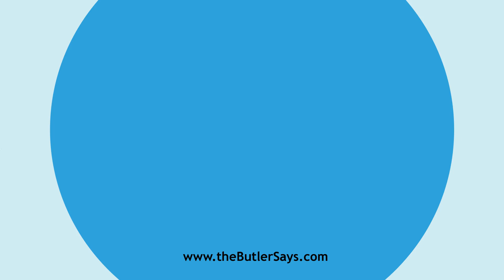Learn how to say this word: "Distasted"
This is the definition of "Distasted":
imp. & p. p.  of Distaste